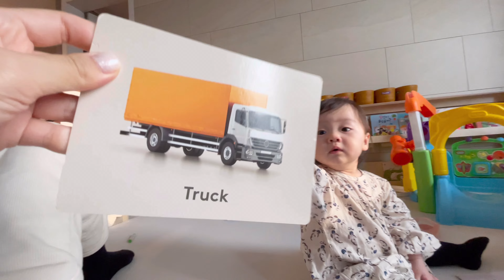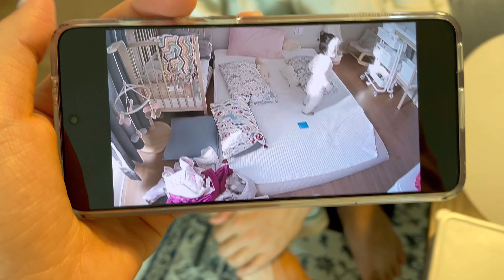[육아 브이로그] 13개월 아기 일상 | 자고 일어나서 혼자 걸어나오는 아기 | 아장아장 걸음마